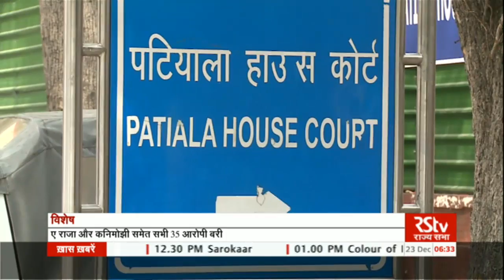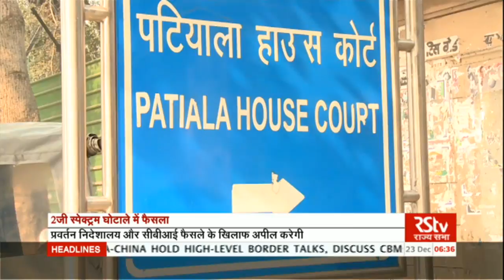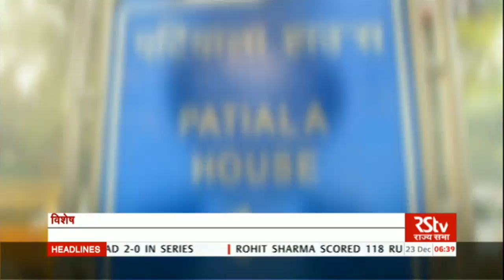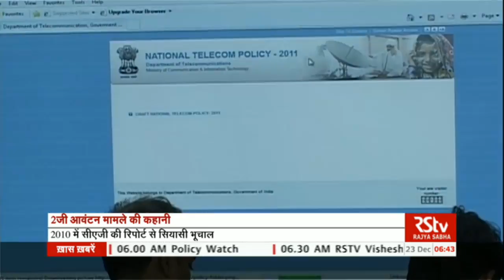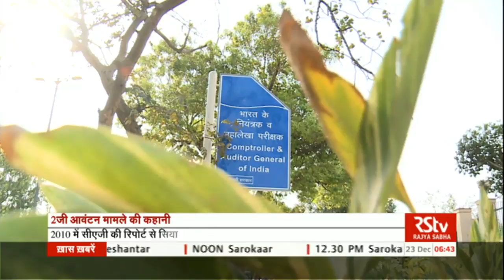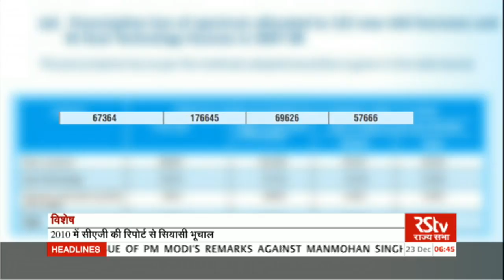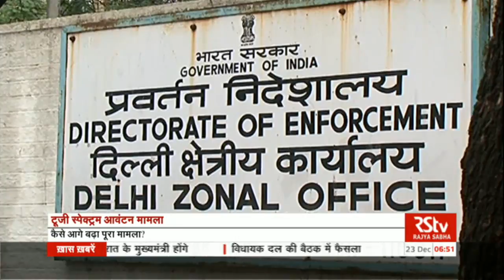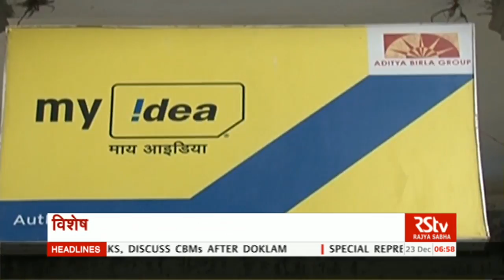RSTV Vishesh – Dec 22, 2017: Court verdict on 2G case